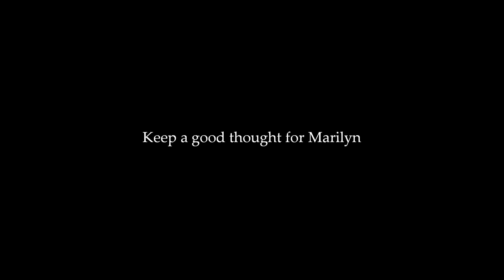RARE ! Marilyn Monroe - The Nude Sitting , by Milton Greene 1953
1953 -"" The Nude Sitting "" was done in Milton"s New York studio.

"All I did was believe in her. She was a marvelous, loving, wonderful person I don't think many understood."
~ Milton Greene

I was never jealous of Marilyn. Arthur was always jealous of Milton, which was interesting in a way. Arthur had another life. Why
should he be jealous? I didn't need Marilyn, but she sure as hell needed Milton, and he needed her, because both of them were never
the same after that. These two people should have been together through thick and thin. Nothing... nothing should have put them
apart. I was smart enough to realize that, it would have been a whole other life for both of them."
- Amy Greene

NOTE All images are from my own Marilyn Monroe Collection .